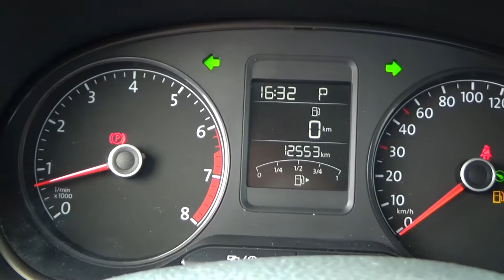Volkswagen / Vento/2019 - 1402